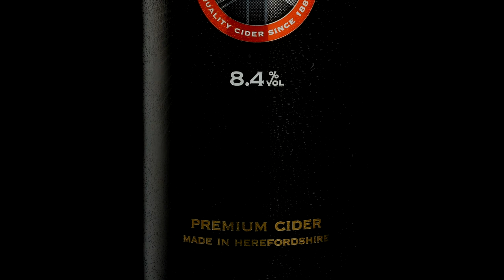Pancho's Myths and Legends Episode 1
First in the "Myths and Legends" series featuring King of the Union Mike Pancho Locke.  Whatever you do, don't try this at home - but do try Union Black Cider :)